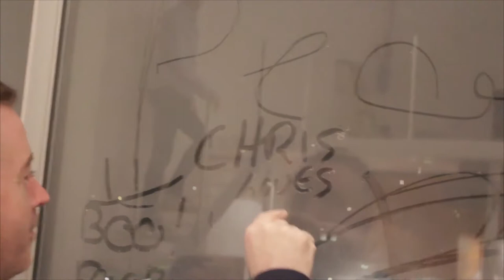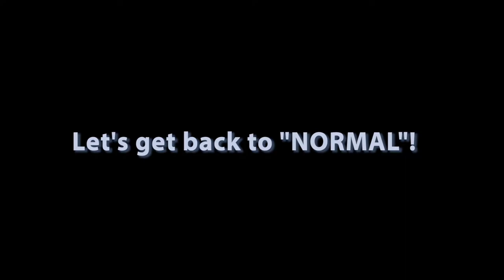Sinitta TV teaser